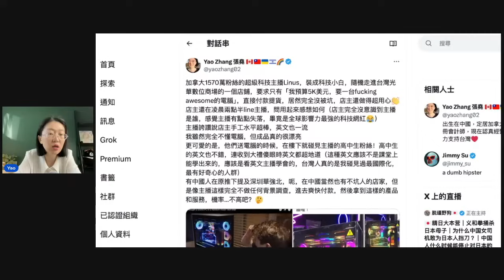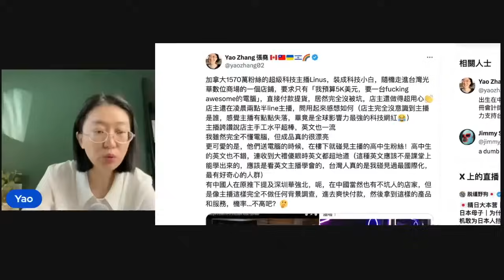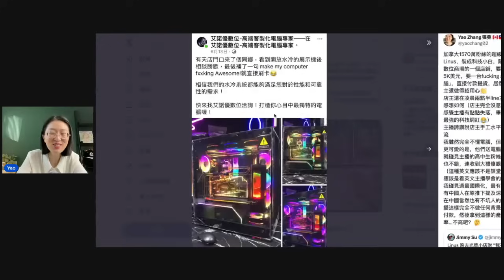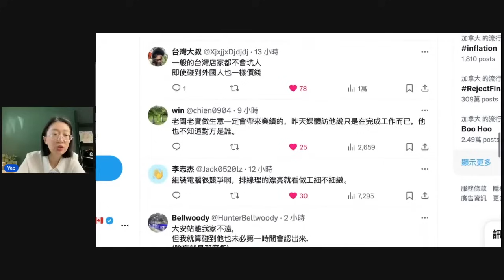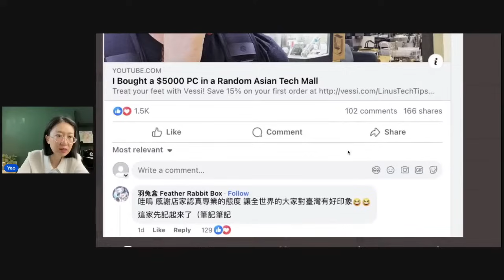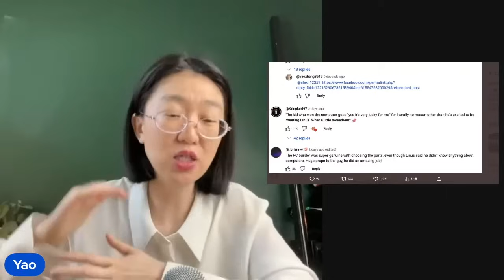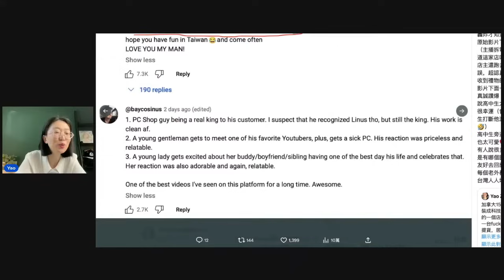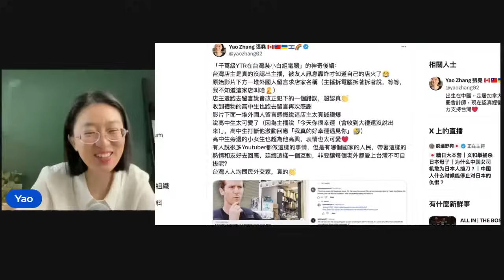加🇨🇦千萬YTR在台組PC送國中生 外國網友見成品讚翻 喊「致敬台灣人」！【直播精華】（2024/06/25）